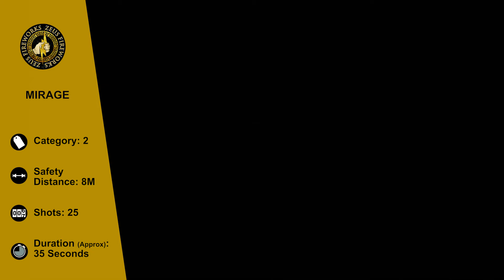ZF Mirage HD